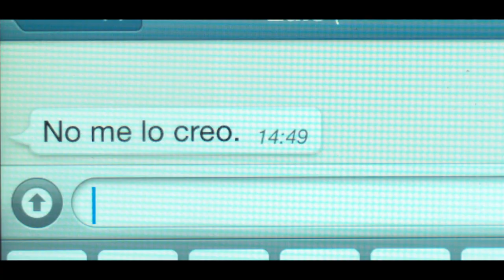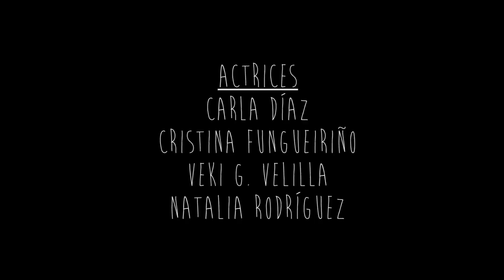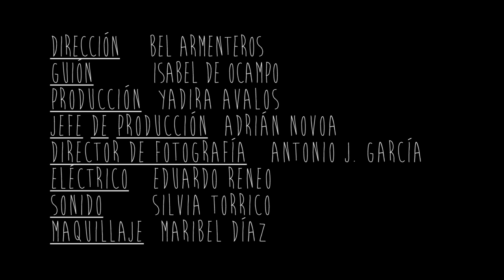ACLAD. “Encuentra el Verdadero Amor”: Capítulo 1. Fútbol. Publicado por: MSSSI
Publicado por el Ministerio de Sanidad, Servicios Sociales e Igualdad. Gobierno de España.
Dirección:
Bel Armenteros
Guión:
Isabel de Ocampo
Reparto:
Carla Díaz, Cristina Fungueiriño, Veki G. Velilla, Natalia Rodríguez.
Sinopsis:
Cuatro amigas han quedado en casa para ver un partido de fútbol juntas, cuando un mensaje de wasap amenaza con aguarles la diversión.